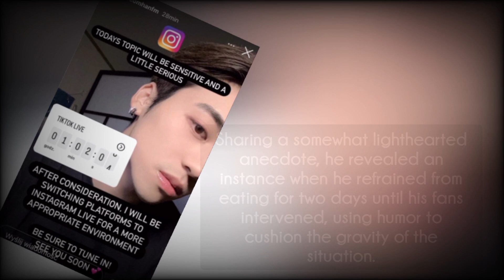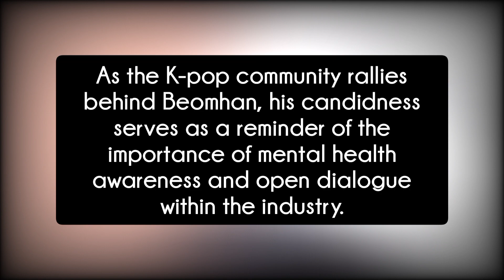Beomhan’s Cry for Help: Trainee Opens Up on His Mental Health Struggles in Livestream